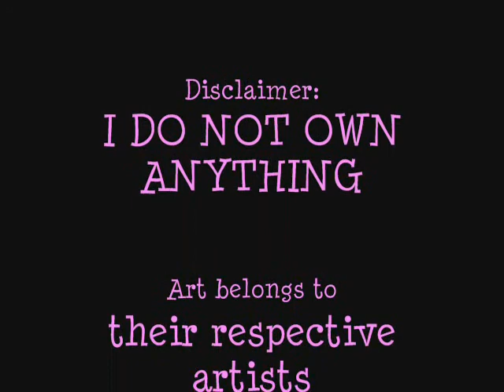RoChu: Happy Loving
Anime: Hetalia Axis Powers

Pairing: RoChu // Russia x China // Ivan x Yao

Song: Happy Loving by Cyndi Wang

Note: I love this shipping too much. XD;;

ENGLISH TRANSLATION (for those who want it):

Coffee, tea or me?

Do you notice how my heart pounds to the beat?
The beat is the key to the confessions of my heart
This crazy heart that's a little spoiled
But still has not bloomed like a flower

Follow the arrow that points to me
Just follow your instincts, don't think
At the end is something wonderful yet mysterious
This is my love, will you show me yours?

Happy Loving, I want you happy
Good, bad, right, wrong, it doesn't matter when we're together
Oh Happy Loving, it's never been like this before, so I will not miss this chance
When you're sad I'll embrace you
My heart is blooming into something sweet and beautiful